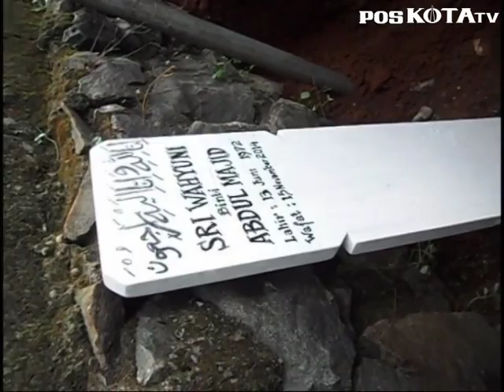Mama Cantik Tewas Pemuda Dicari Polisi